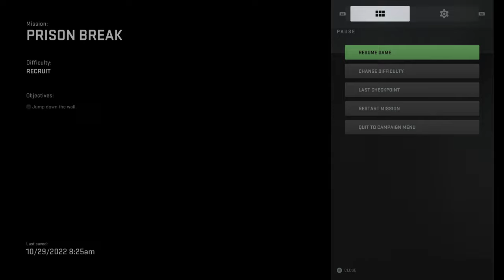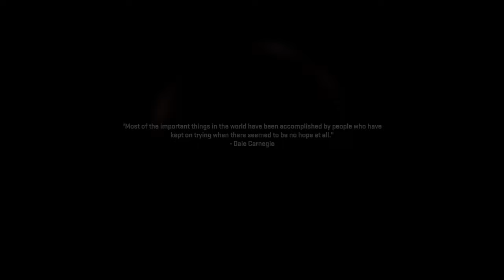MEXICO,Las Almas 'GHOST TEAM'(Call of Duty MW2 2022) 4k Amazing truly next gen visuals Xbox/PS5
MEXICO,Las Almas 'GHOST TEAM + also small mission 'Hindsight' {Call of Duty MW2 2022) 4k Amazing truly next gen visuals Xbox series/PS5